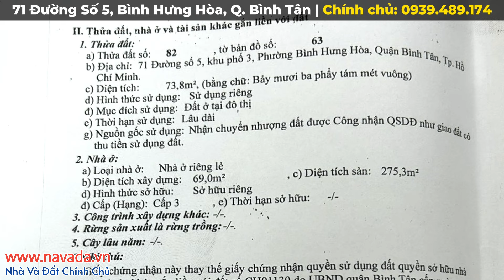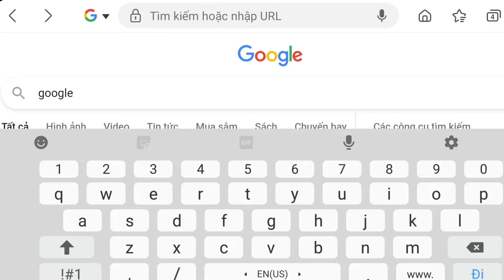Bình Tân | ĐÃ BÁN XONG 🥰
Bán nhà mặt tiền 71 Đường Số 5, Bình Hưng Hòa, Q. Bình Tân
- Tổng quan: 73,8m2 Đất - 275,3m2 Sàn
- Đất nhóm nhà ở hiện trạng
- Số tầng: Trệt, Lửng, 3 lầu (6 Phòng, 5 WC)
- Hướng nhà: Nam
- Ngang 4m x Dài 18,2m
- Đường mặt tiền 9m (lề đường 1,8m)
- Gần:
+ 300m ra QL1A, đủ trường các cấp
+ 1,5km Aeon Mall Tân Phú
+ 1km tới Lê Trọng Tấn, Ngã Tư Gò Mây

Navada​ - Nhà và đất chính chủ